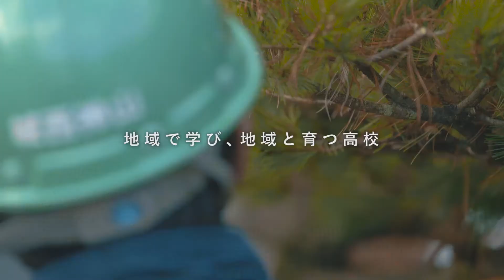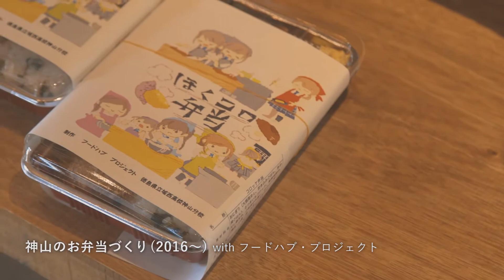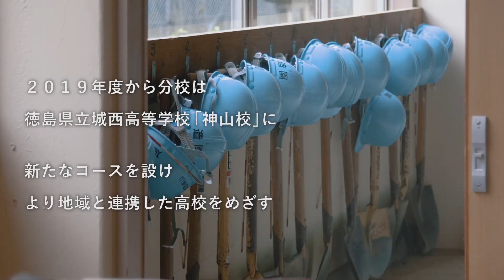神山つなプロ #21 地域で学び、地域と育つ高校［高校プロジェクト・その３］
徳島県・神山町の「まちを将来世代に世代につなぐプロジェクト」のドキュメントです。住まい、教育、仕事、食など、多岐にわたるプロジェクトを展開中。各プロジェクトの経過をシリーズ映像でおつたえしています。